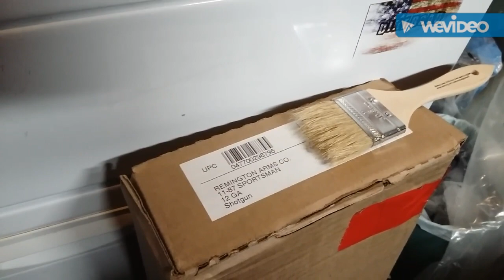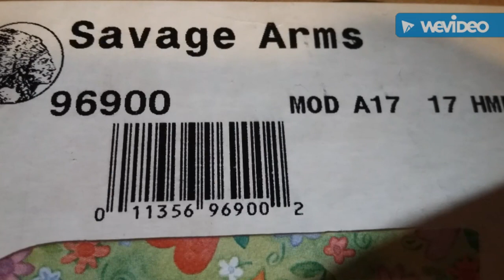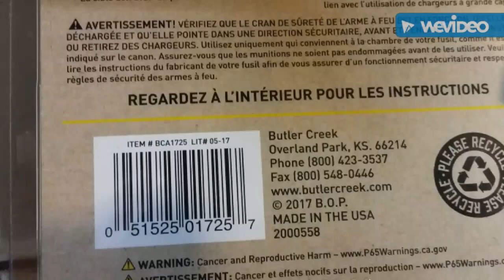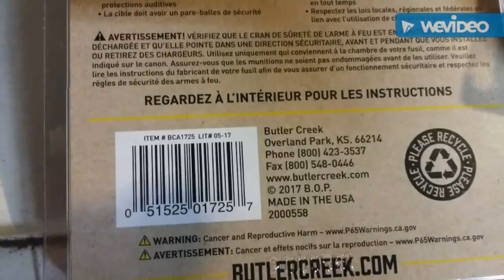Savage Arms, Remington, CCI TNT Ammo Jackpot!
Double Tap Firearms Score